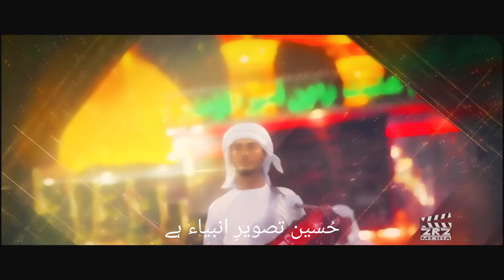Na Pooch Mera Hussain Kia Hay | Manqabat Imam Hussain | Syed Zill E Raza Zaidi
Vocals: Syed Zill e Raza Zaidi
Poetry: Mohsin Naqvi Shaheed
Arrangements: Aamir Qureshi
Audio: ODS Karachi
Video: 72 Star's Production
Graphics: YAD Graphics
Social Media Team: Salma Raza, Shahab Jaffar, Jimmy Shah (London UK)

🔴🔴 Manqabat Lyrics🔴🔴

Na pooch mera Hussain a.s kia hai,
نہ پوچھ میرا حسین ؑ کیا ہے،

Hussain a.s buniyad-e-la ilaah hai,

Jahaan-e-azm-o-wafa ka paikar
Khirad ka markaz junoon ka mehwar,
Jamaal-e-Zehra s.a jalal-e-Haider a.s
Zameer-e-insan naseer-e-dawar
Hussain a.s tasweer e anbiya hai,

جہانِ عظم و وفا کا پیکر،
خِرد کا مرکز جنون کا محور،
جمالِ زہرا ؑ جلالِ حیدر ؑ،
ضمیرِ انسان نصیرِ داور،
حسین ؑ تصویرِ انبیاء ہے،

Hussain a.s ehl-e-wafa ki basti,
Hussain a.s aaen-e-haq parasti,
Hussian ko khuld mai na dhoondo,
Hussain mehenga hai khuld sasti,
Hussain a.s sajdon ki sarzameen hai,
Hussain zehnon ka aasman hai,

حسین ؑ اہلِ وفا کی بستی،
حسین ؑ آئینِ حق پرستی،
حسین ؑ کو خُلد میں نہ ڈھونڈو،
حسین ؑ مہنگا ہے خُلد سَستی،
حسین ؑ سجدوں کی سرزمیں ہے،
حسین ؑ زہنوں کا آسماں ہے،

Hussain a.s emaan ki justuju hai,
Hussain a.s yazdaan ki aabru hai,
Hussain a.s tanha tha karbala main,
Hussain a.s ka zikr chaar su hai,
Wo daikh faujon ke darmiyan bhi,
Hussain a.s tanha data hua hai,

حسین ؑ ایماں کی جُستجو ہے،
حسین ؑ یزداں کی آبرو ہے،
حسین ؑ تنہا تھا کربلا میں،
حسین ؑ کا ذکر چار سُو ہے،
وہ دیکھ فوجوں کے درمیاں بھی،
حسین ؑ تنہا ڈٹا ہوا ہے،

Hussain a.s bhipra hua samandar,
Hussain nikhra hua qalandar,
Hussain a.s bastay dilon se agay,
Hussain a.s ujray dilon ke andar,
Hussain a.s akash ka rashi hai,
Hussain a.s dharti ki aatma hai,

حسین ؑ بھِپرا ہوا سمندر،
حسین ؑ نکھرا ہوا قلندر،
حسین ؑ بستے دِلوں سے آگے،
حسین ؑ اُجڑے دِلوں کے اندر،
حسین ؑ آکاش کا رَشی ہے،
حسین ؑ دھرتی کی آتما ہے،

All social media rights are reserved with ZRZ Media Productions.

Copyright strictly prohibited ⓒ
Copyright prohibited ⓒ - ZRZ Media